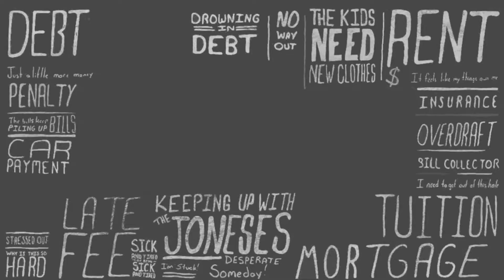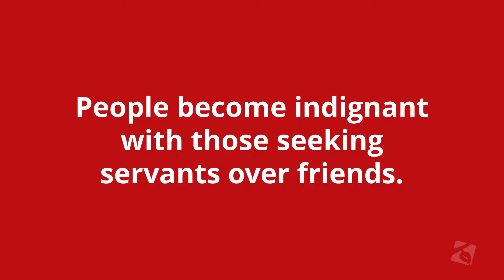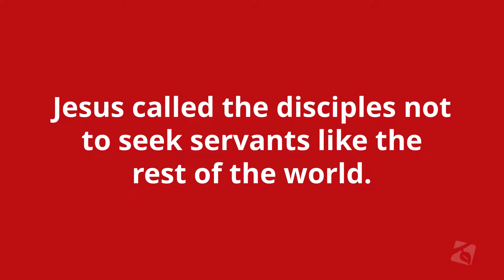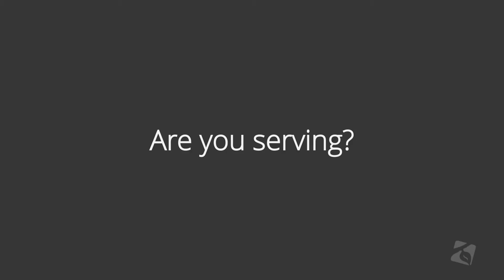Margin Part 4 | Oct. 9 | WBCC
Chris Plekenpol continues the series on making "margin" in our lives with this week's sermon titled, Margin: Part 4